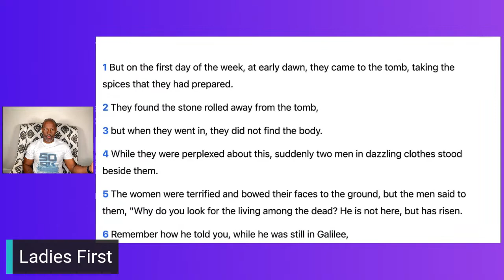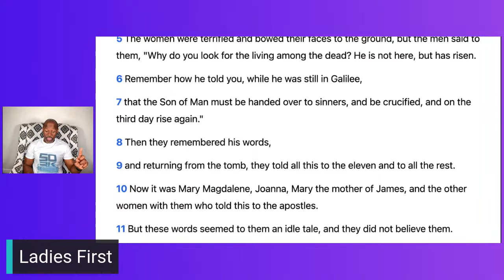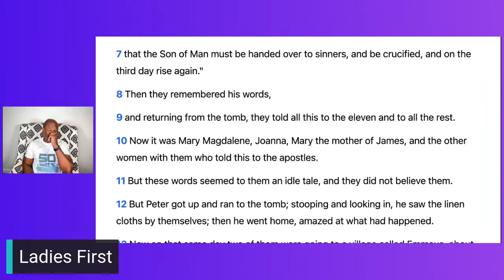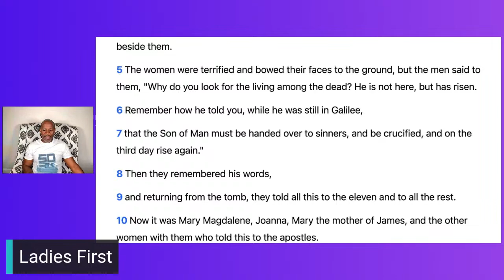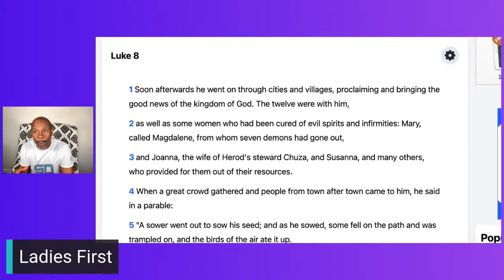Community Check In 4/13/23 "Ladies First" - Please feel free to share!